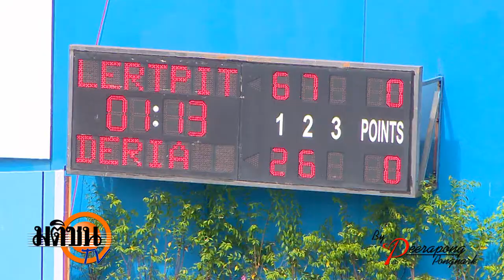เทนนิส toyota AEC championship หญิงเดี่ยว Nicha Deria 23 11 56 LOGO มติชน TV